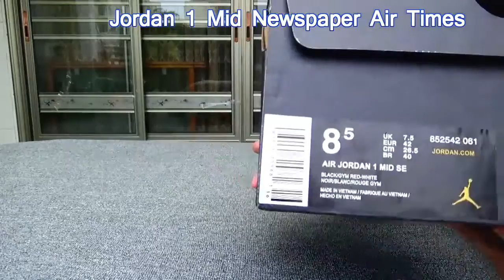Jordan 1 Is it worth it Mid Newspaper Air Times